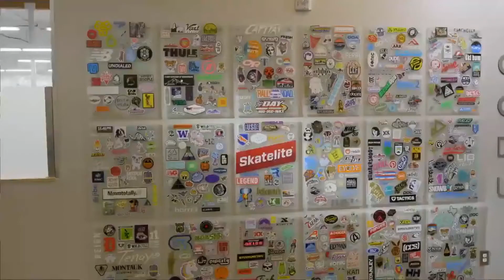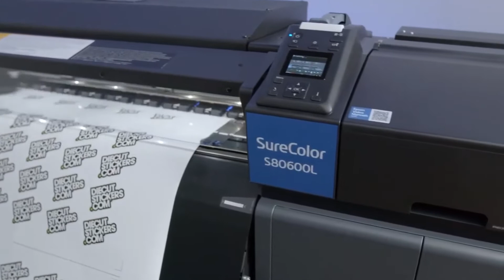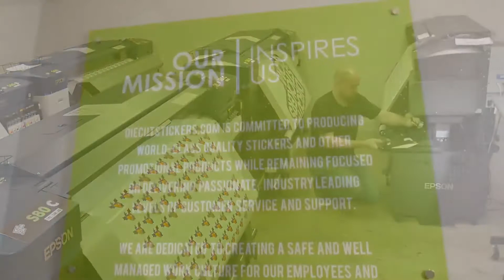Epson SC S60670L Testimonial